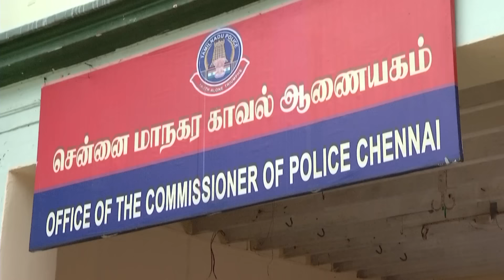Deivamagal | Retelecast | 15/12/2023 | Vani Bhojan & Krishna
Episode 1283